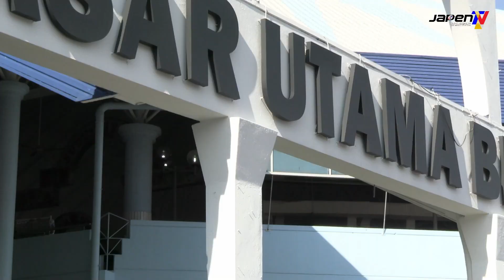PASAR UTAMA DAN TAMU BINTULU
Ingin makanan laut yang segar? Anda
wajib singgah di Pasar Utama Bintulu. Lokasinya yang
berdekatan dengan jeti pendaratan ikan dan kapal
nelayan membolehkan makanan laut dijual dalam
keadaan segar.

Selain itu, Bintulu juga terkenal dengan belacannya
yang sedap dan menjadi buruan pengunjung. Belacan
ini boleh didapati secara terus di Tamu Bintulu yang
hanya terletak bersebelahan dengan Pasar Utama.